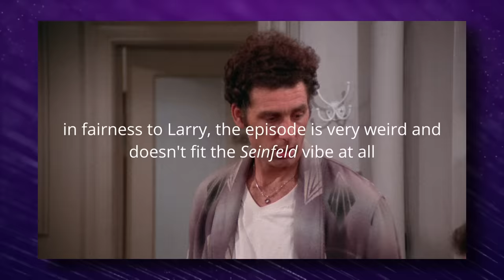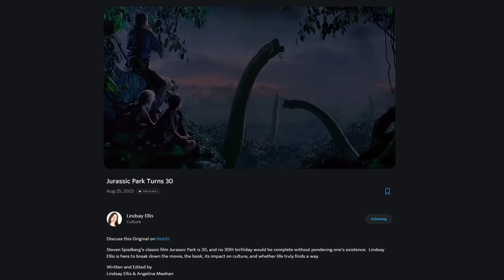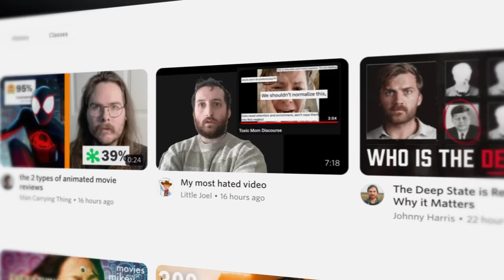This Woman is EVIL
All of the main characters on Seinfeld are awful people, but we only get to see how one of them became that way.

If you or someone you care about is depressed/in pain and cant see any way out, please call 988 in U.S, 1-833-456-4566 in Canada, or 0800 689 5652 in the UK.

Got questions?

Edited by T1J and Alex J. @chillcastpodcast
Select imagery/video supplied by Getty Images